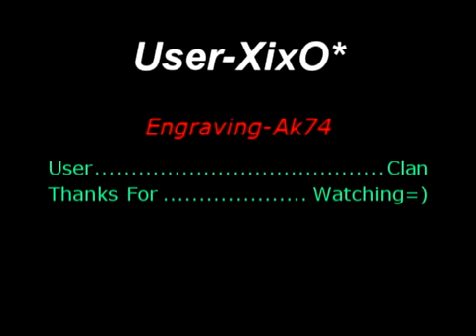[PSF] - User-XixO*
Codename:User-XixO*
Primary:Engraving-Ak74
Secondary:Berreta
Clan:User